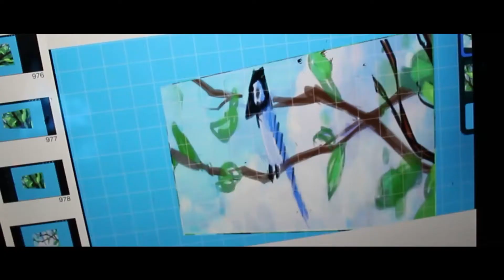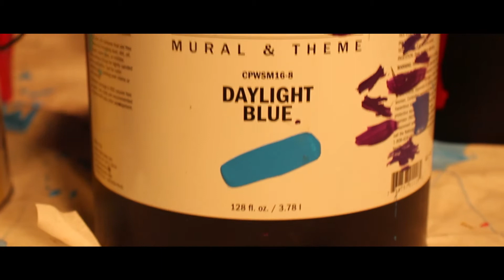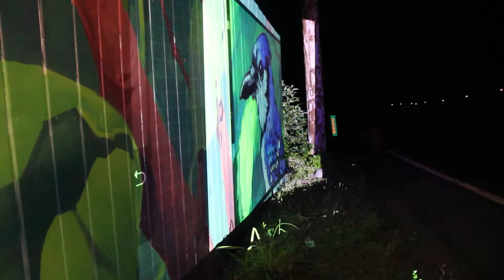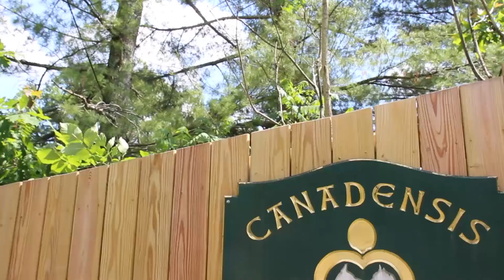BLUE JAY FENCE MURAL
This video documents my painting process for this 140 ft long Mural in Canadensis PA. I painted this Mural in 6 days, averaging about ten hours a day. Hopefully this will give you a better idea of how to paint a mural. If you have any questions about the painting process please leave them in the comments below!